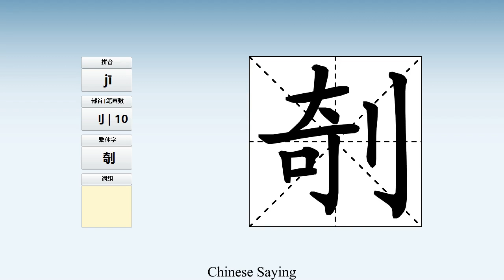How to pronounce 剞 and write 剞 in Chinese